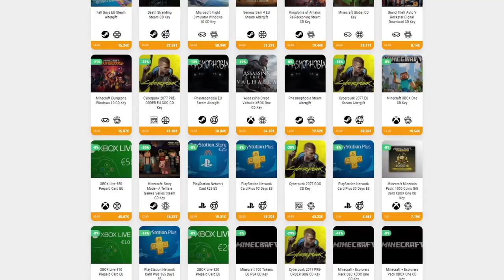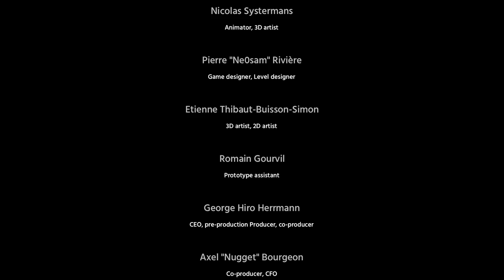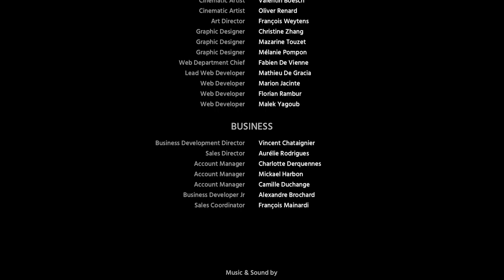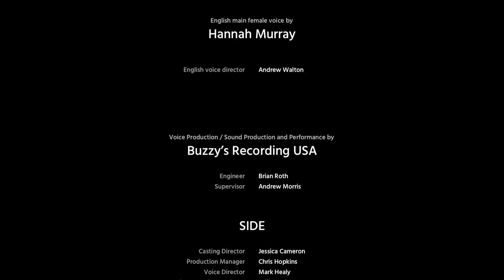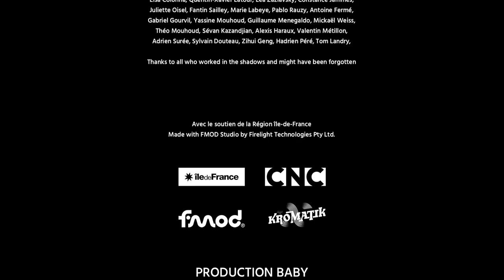FINAL • Shady Part of Me - Episodio 06